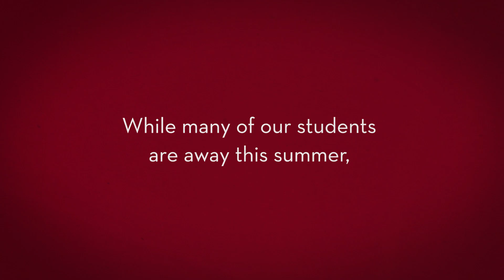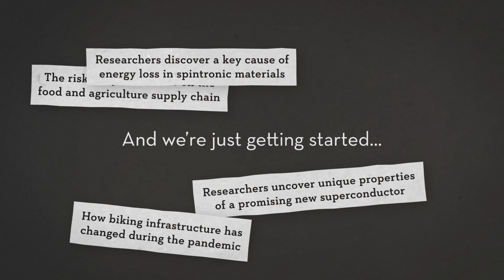UMN Headlines: July 2021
Featuring selected highlights of the latest news from around the University of Minnesota System.

Transcript:

While many of our students are away this summer, they continue to be out-of-this-world…

Two of our bright stars were named 2021 Astronaut Scholars

While another received a NASA Future Investigator Award

Back on earth, our researchers…

Discovered the first-ever meteor crash site in Minnesota

Found that the world’s freshwater lakes are losing oxygen rapidly as the planet warms

They identified grassland biology as a key factor in the climate crisis

And announced a collaboration with Cisco Systems to explore a new frontier of data technologies

Around our great state…

Crookston partnered to help White Earth Nation fight food shortages by delivering nearly 2,000 starter plants

Rochester and the Neurotrauma Research Lab received an $80,000 gift to create better tools for measuring traumatic brain injury

Duluth’s Memory Keepers Medical Discovery Team received a $1M NSF grant to examine successful aging among Alaska Native elders

Morris marked a one-year milestone of carbon neutrality in electricity

And we wished on voyage to retiring Morris chancellor Michelle Behr

We continue the fight against COVID…

By finding new approaches to reduce COVID deaths among the elderly

And through engineering polymer wafer that could ease future vaccine delivery

And with a $1.5M grant to launch the nation’s first ivermectin COVID-19 treatment clinical trial

Plus $750,000 to sequence 6,000 COVID samples

And we continue to implement our MPact 2025 Systemwide Strategic Plan

The plan reflects the work of countless people across the University System

MPact exemplifies that we are 5 campuses strong, working together to ensure that our best days are ahead-

Discovery Never Stops

Neither does our commitment to our citizens and the State of Minnesota